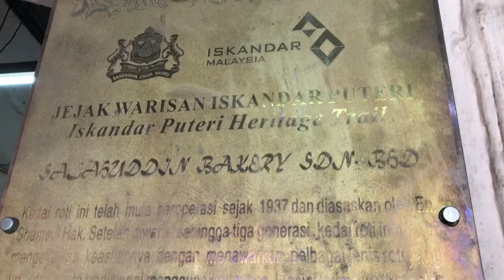JB's 80 Year Old Salahhudin Bakery Still At It !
Catch A Loaf Of History At JB's Heritage Bakery.

Along JB's Jalan Dhoby there is an air of heritage with rows of colourful colonial shoplots. At No. 26 you will find the 3rd generation  Salahhudin Bakery that was started by one Mr. Shamsul way back in 1937. Yes, that's 80 years ago and the bakery's traditional brick-laden, wood-fired oven is still hot in action today. As you walk in there is definitely a whiff of freshly baked bread aroma in the air. You will be welcomed by an interesting old-school  reception area featuring a wall filled with an archive of materials about this bakery like a mini museum. This video takes a peek inside and noticed that some regulars can just help themselves with their selections right from the oven's mouth. This is that neighbourly atmosphere and scenario of this heritage bakery. Nowadays, customers include those who were still school kids living nearby and who are now probably settled down somewhere else. It's the nostalgic ambience of the good old days. Even the buns and puffs rekindles memories ! Besides the big soft fluffy white loaf there are plenty of puffs, buns and even cup cakes nowadays. Remember those buns with coconut inside? You can find them all here !